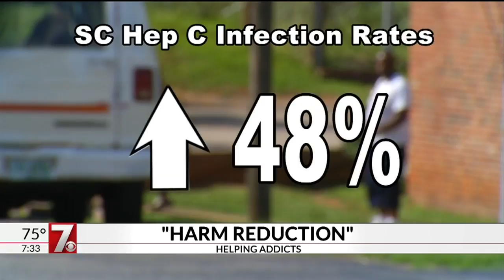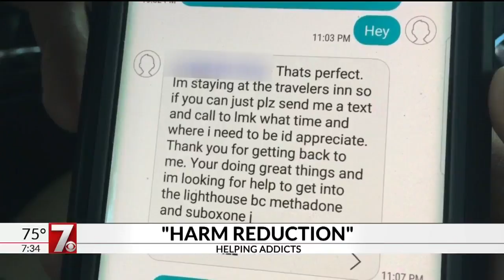Upstate man works to help addicts through needle exchange program